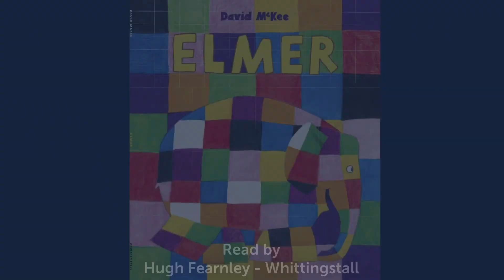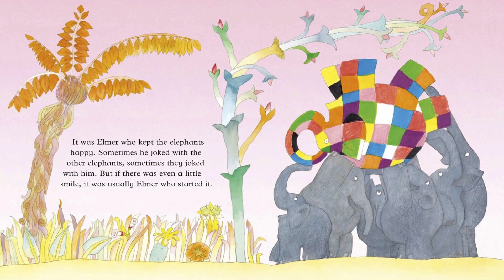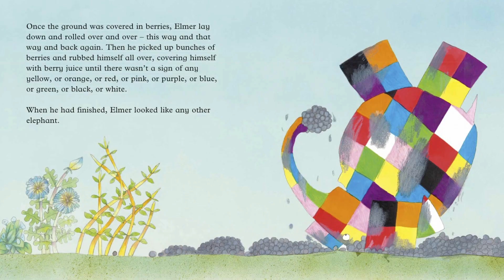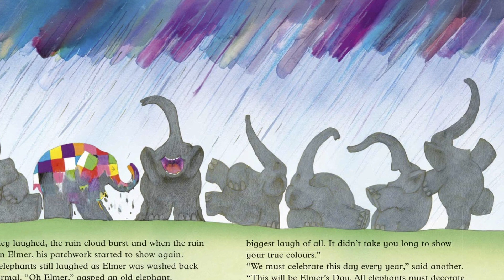Story Corner with Hugh Fearnley-Whittingstall at CheltLitFest 2022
Chef, writer and broadcaster Hugh Fearnley-Whittingstall reads the story of David McKee's Elmer.

We've partnered with Coventry Building Society to bring you Story Corner. Filmed during CheltLitFest 2022, we teamed up with a whole host of special guests who will read a different story for you and the family to enjoy.